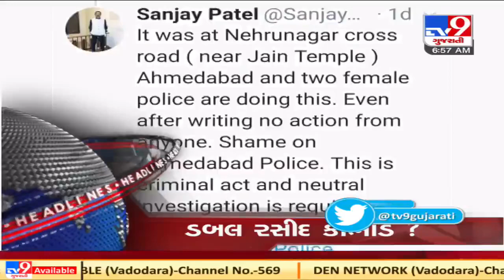TV9 Headlines @ 7 AM: 27/12/2020 | TV9News